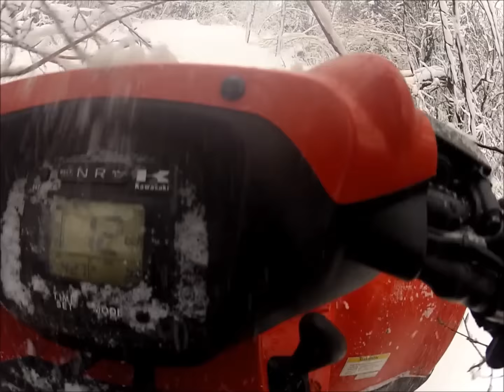Snows too deep for the Brute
Merry Christmas, Happy Holidays or however you like to say it! Short attempt at doing a ride Dec 25th!  Thanks for tuning in and sharing in my adventures...2015 was a great year for adventure and 2016 is looking to be even better!!